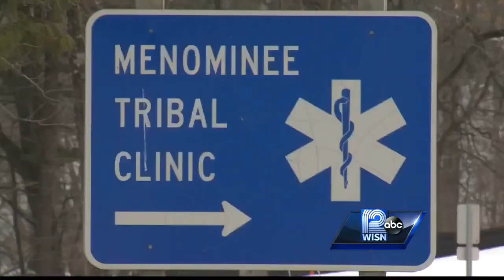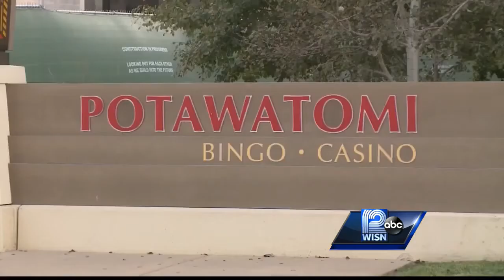First hand look at Menominee Nation